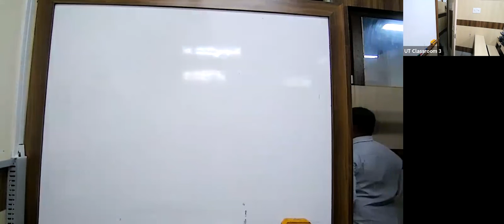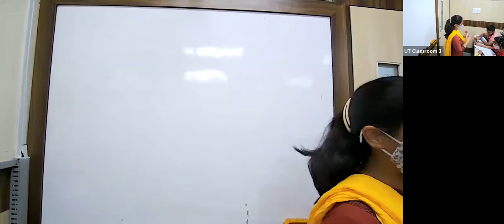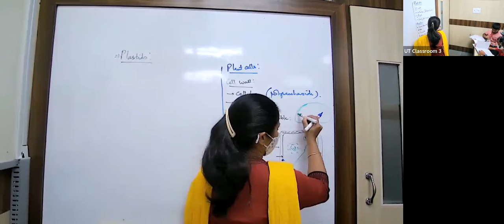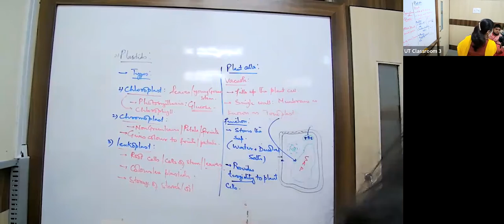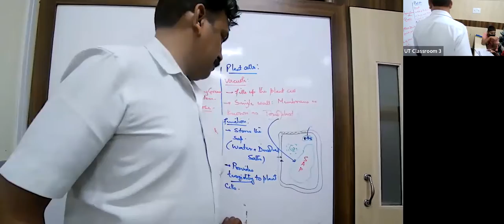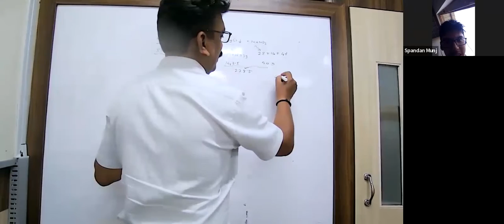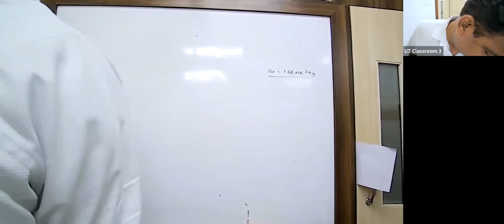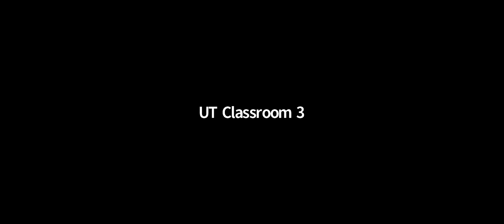KK23 - IX ICSE CHEM NKT 07/05/2022 - Chemical Changes and Reactions